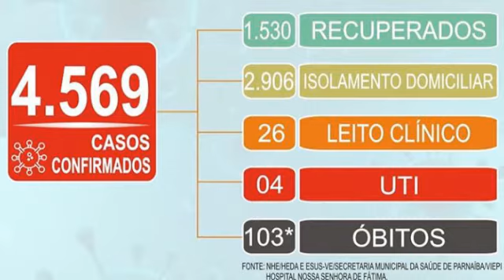Boletim da TV Delta desta quinta-feira, dia 23 de julho de 2020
Em destaque:

☑️ Francisco Araújo Galeno, Kim do Caranguejo, prefeito do município de Luís Correia emitiu decreto que dispõem sobre medidas de enfrentamento à pandemia do Covid-19 e determina calendário do comércio e atividades no litoral.

Fica aprovada ratificação do calendário de retomada das atividades econômicas e sociais publicado pelo Governo do Estado do Piauí, nos termos do Decreto n° 19.085, de 07 de julho de 2020. O decreto do prefeito de Luís Correia segue o calendário apresentado pelo Governo do Estado do Piauí, com uma retomada consciente que se dará através do calendário estadual.